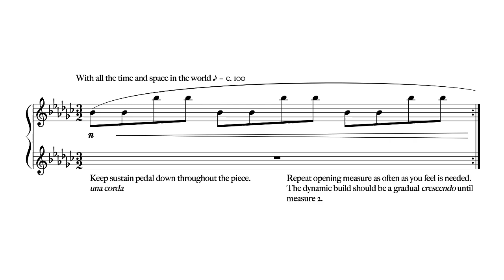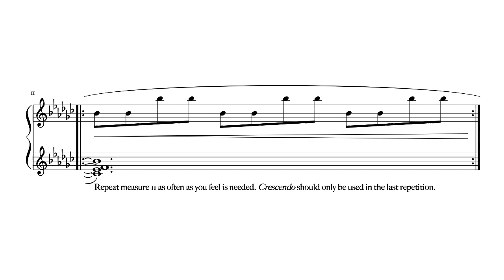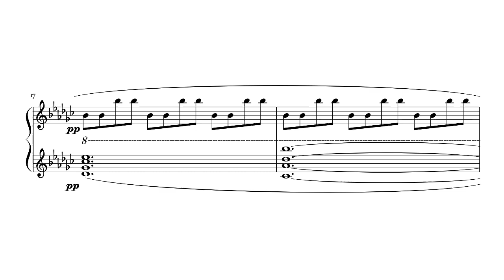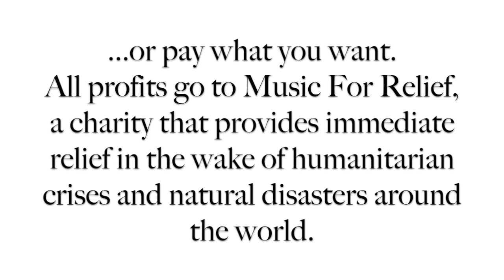…og minning þín rís hægt - Snorri Hallgrímsson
…og minning þín rís hægt by  Snorri Hallgrímsson

Snorri Hallgrímsson appears courtesy of Moderna Records. Snorri's debut album, Orbit, was released June 15th 2018. modernarecords.bandcamp.com

Download the score for free at uprighteditions.bandcamp.com or pay whatever you want, with all profits going to Music for Relief, a charity that provides immediate relief in the wake of humanitarian crises and natural disasters around the world.